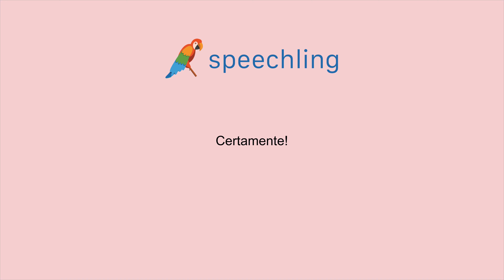How to say "Certainly!" in Italian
Male Voice:
Certamente!

Female Voice:
Certamente!

Male Voice Translation:
Certainly!

Female Voice Translation:
Certainly!